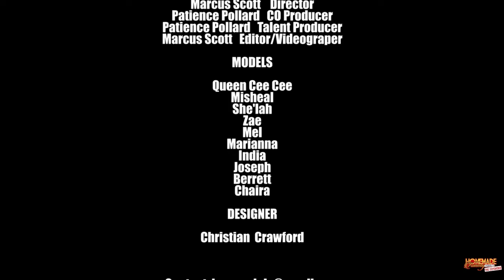HOME MADE RUNWAY MODELS THE EXPERIENCE SEASON 2 | EP 4 | "Preview To Aims Fashion Show"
Home Made Runway Models The Experience ( Season 2 ) Episode 4 "Preview To Aims Fashion Show"

Home Made Runway Models "The Experience" is a show that follows the journey of several inspiring models and there quest to success in a group setting.

Home  Made  Runway Models Credit

Marcus Scott Executive Producer
Marcus Scott Editor/Videographer
Marcus Scott Director
Patience Pollard CO Producer
Patience Pollard Talent Producer
Models

Queen  Cee Cee
Mishael
Zae
Mel
India
Marianna
Chaira
Joseph
Berrett
She'lah